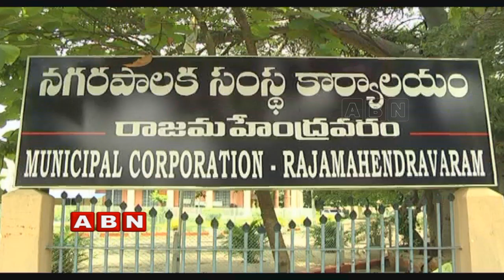నగరపాలక సంస్థ కోటలో ఏ సయ్యాట సాగుతోంది ? | Inside | ABN Telugu